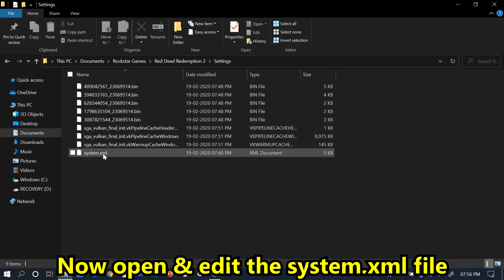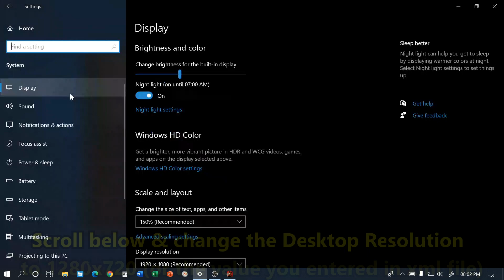RDR 2: How to change Locked Resolution on Vulkan API *(2020 Updated)*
This is a follow-up to the video I made few months back for this same issue. Since then, there have been a few changes. I have covered them all in this updated video. I will show you how to lower your resolution to 720p on Vulkan API. There is an issue due to which you cannot change resolution in-game when using the Vulkan API. Follow the steps in the video to fix this. Hopefully Rockstar Games patch all these annoying issues soon, along with performance optimizations. Change the values for screenWidth, screenHeight & Windowed value as described in the video. I read all the comments :)

System Specifications: (HP Pavilion Notebook 14-ab102tx)

8GB DDR3 RAM
Toshiba MQ01ABD100 - 1TB 5400 RPM